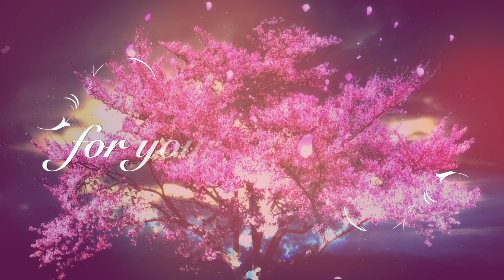DAY 25 PRAYER VIGIL - CHRIST PROTECTION PRAYER for 365 days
This is DAY 25 of our 365-day prayer vigil to Mother Mary.

This video is presented by Rev. Maria Piotrovskaja, the spiritual servant of The Most High and the spiritual head of the Universal  Ministry of Divine Love.

UNIVERSAL MINISTRY OF DIVINE LOVE

🌹 1:1 Session with Rev. Maria

🌹🌹🌹 Affirmations of the Living Christ for protection

YAHWEH is my health YAHWEH is my strength YAHWEH is my wisdom.
There is but One substance, One Power, One Intelligence, One Life, One Truth, One Love which is the One Creative Force of the Universe who is the Living Spirit I AM THAT I AM. My Father is Omnipresent Good, that fills all space. I AM the child of YAHWEH made in His image and His likeness. I AM also the Living Spirit, I live, move and have my being in YAHWEH.
No evil can come to me because all that is, is good.
I declare that there is no power in any mortal law to hold me in bondage. The human vibrations, conditions and creations of any kind is powerless to affect me. There is no any power in everything that is less than the Cosmic Christ Perfection. Only YAHWEH is True, only YAHWEH has Power, only YAHWEH is Strength, only YAHWEH is Wisdom, only YAHWEH is Peace.
My Word shall not pass away, nor return to me void, but it shall accomplish that where unto it is sent.
Be still and know that I AM One with the ONE, the Ruler of this whole creation. I AND MY FATHER ARE ONE. I AND MY MOTHER ARE ONE. I AM THE ONE THAT LIVES WITHIN ME. I AM THE LIVING CHRIST. AMEN.

Music: All loving Angel and Gabriel's song by Christopher Lloyd Clarke. Licensed by Enlightened Audio. License is given to Maria Piotrovskaja, Zeven Aartsengelen